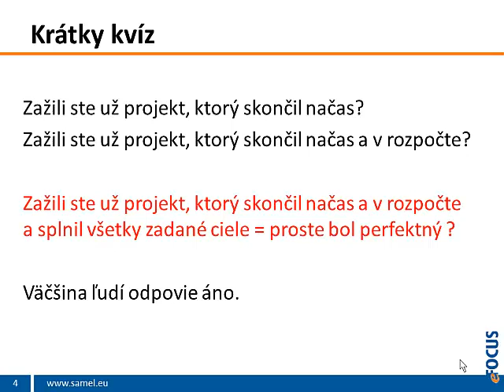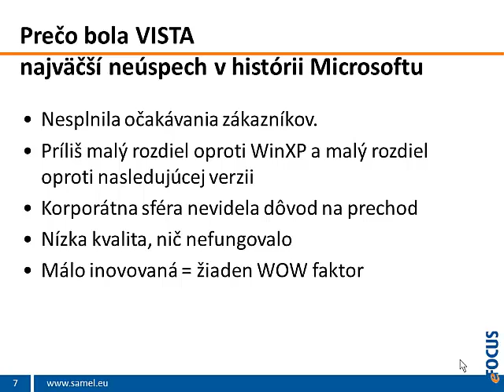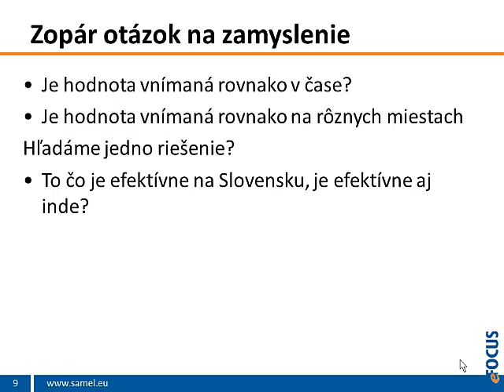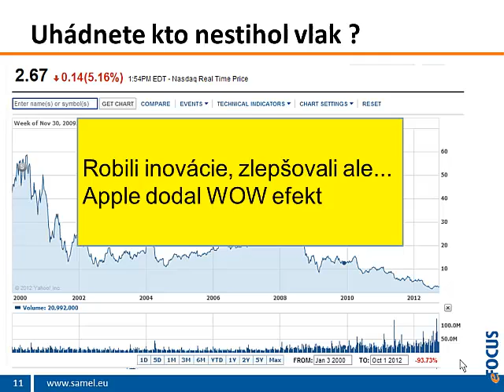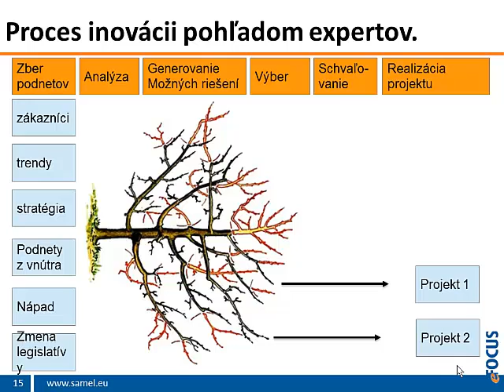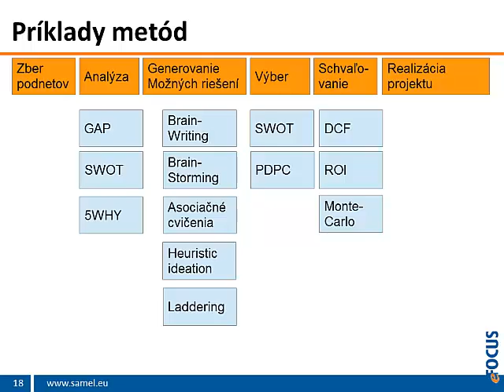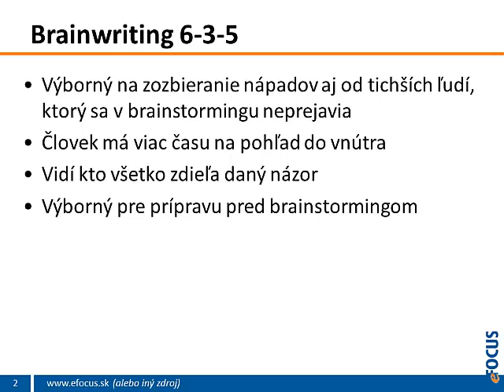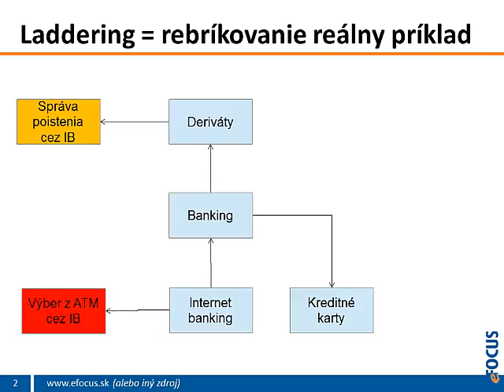kohutovic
Ako nasmerovať projekt k výhram